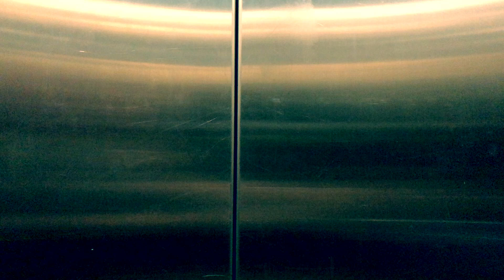My cousin Gael is trying to do short film 🤙🏼 | Maria Jamela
Once in a blue moon get together at the Grass residence Quezon city. ❤️